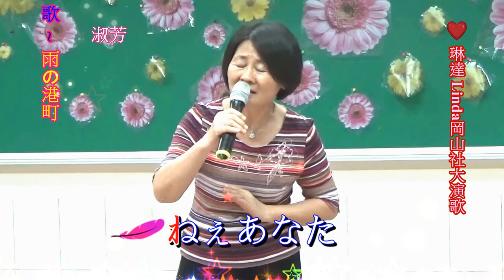琳達 Linda 岡山社大日本演歌 & 淑芳 ~ * 雨の港町 *